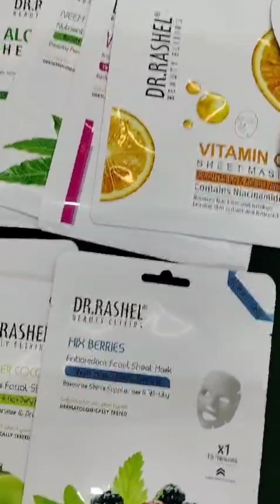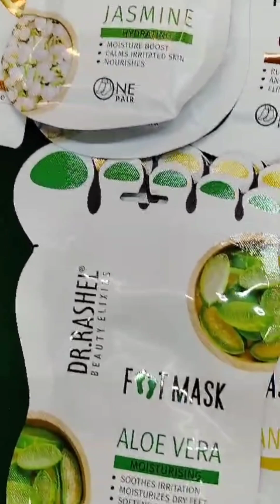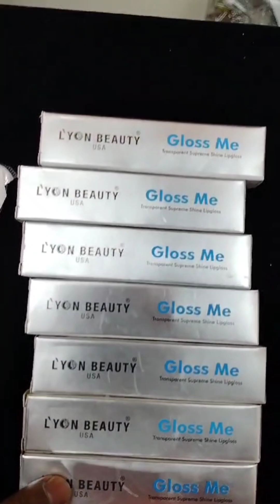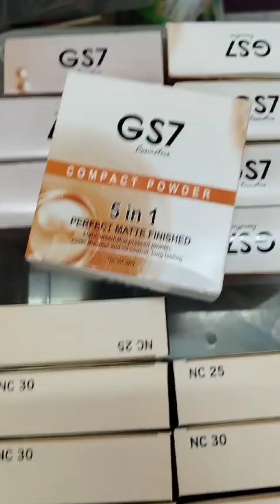Sheets Mask & Make up products 😊. shop @best_fancy_salem Contact:9486948692.